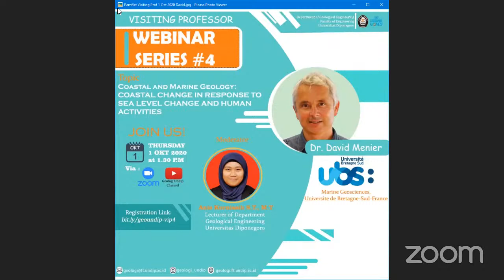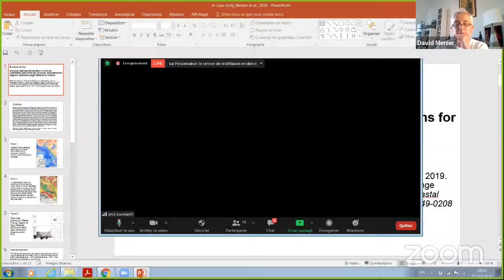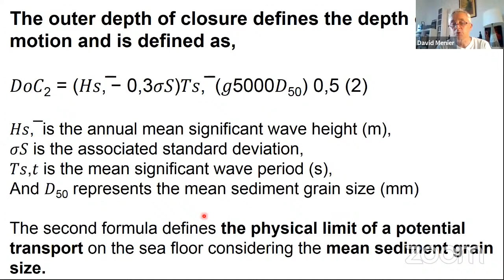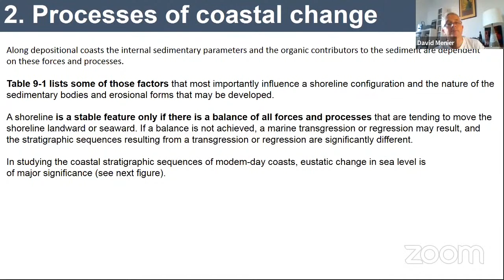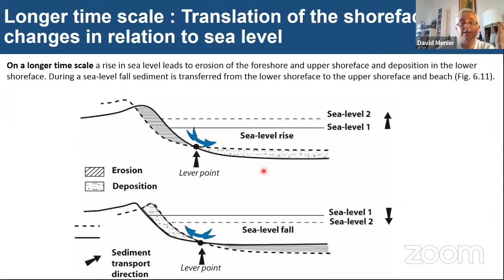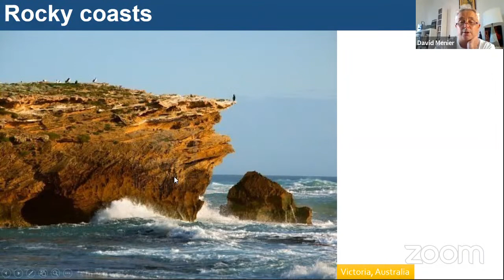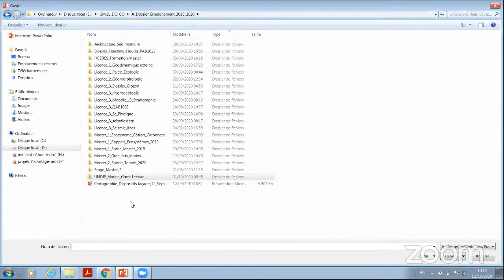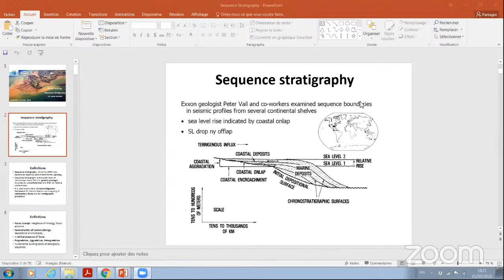Visiting Professor 2020 - David Menier #3 - October 1, 2020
Webinar series presented by Dr. David Menier